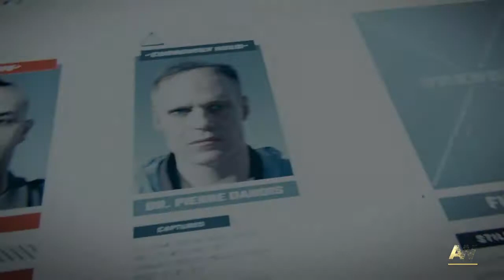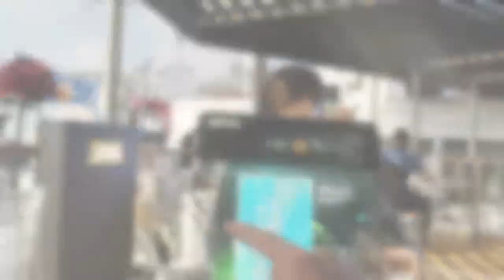Call of Duty®: Advanced Warfare - 6e Partie commenter [FR]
Quelle galère ce scan ...